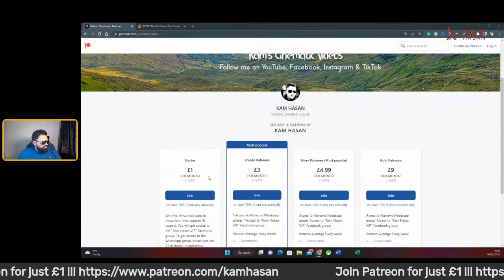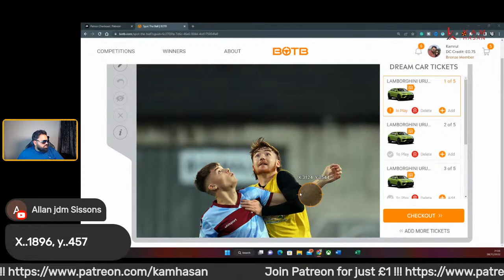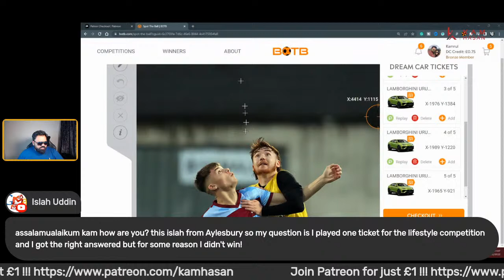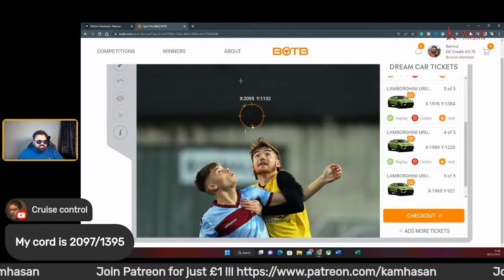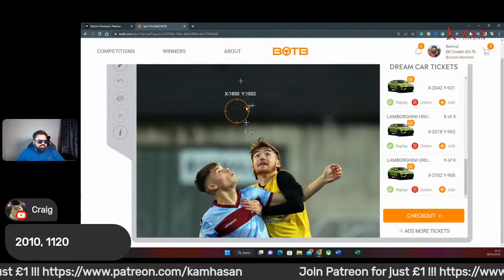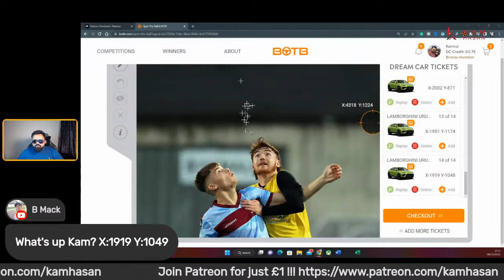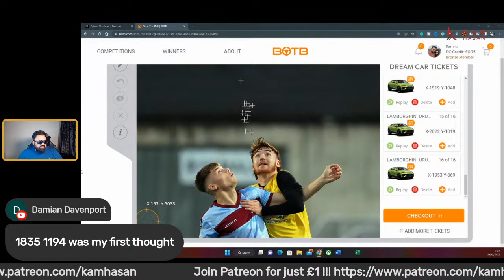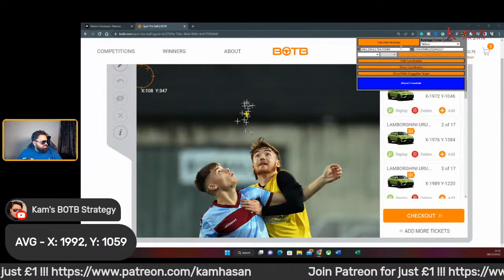How To Win BOTB | By Kam Hasan | DC 49 2022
Kam_hasann